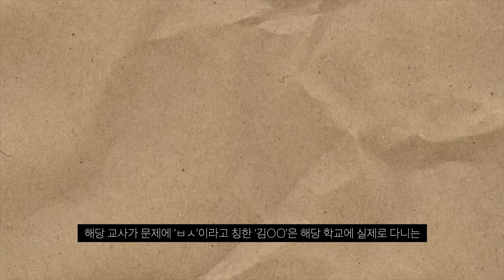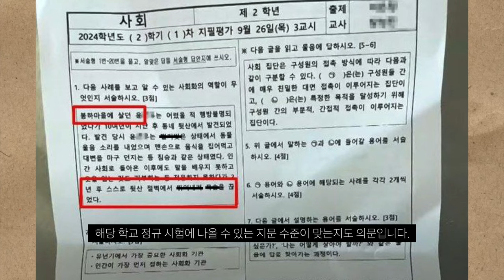밀양 한 중학교 사회문제 시험 수준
노무현 전 대통령 비하 논란